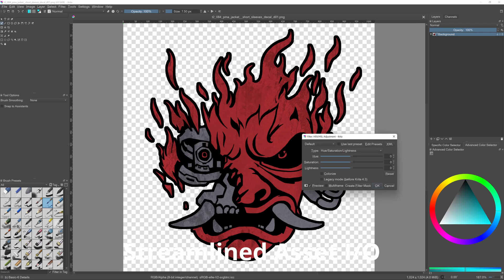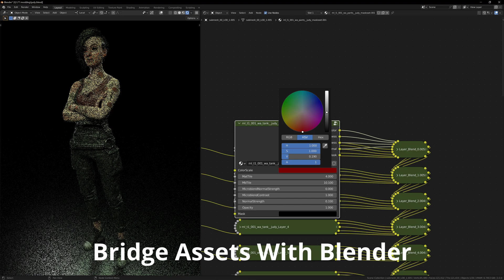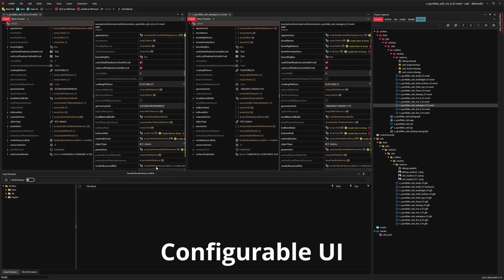WolvenKit 8.7 Showcase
WolvenKit is a community developed mod editor designed for REDengine games.

I Really Want to Stay At Your House - Rosa Walton & Hallie Coggins Cyberpunk 2077 OST